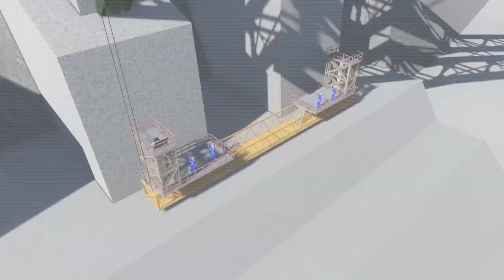Arch Inspection Platform for Chenab Bridge